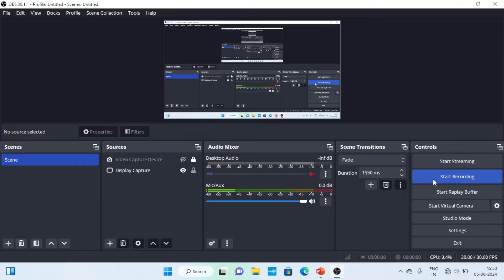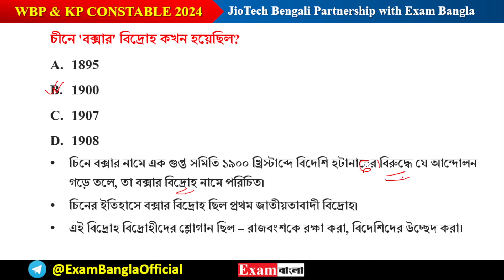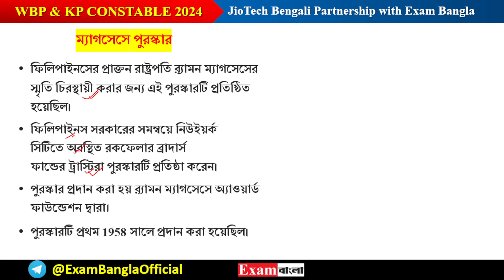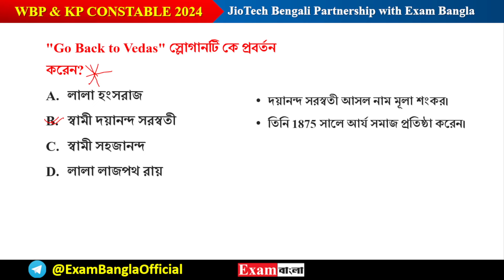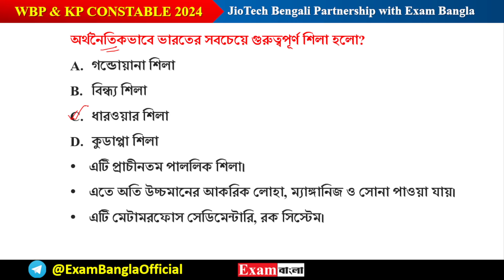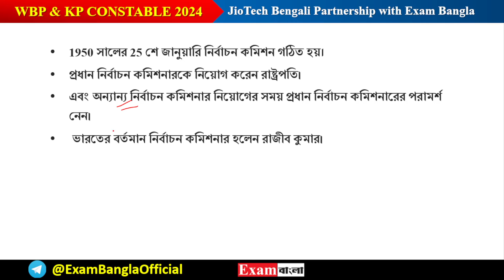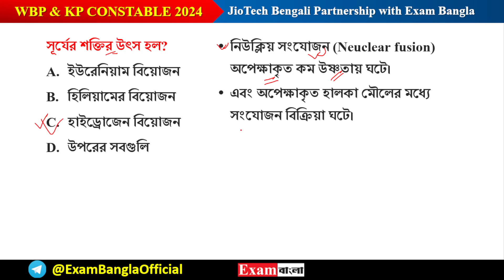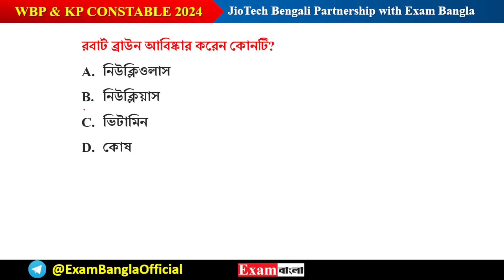WBP Constable GK Class 2024 | Kolkata Police GK Class (13) | WBP GK Practice Set 2024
📢 DAILY FREE ONLINE CLASS FOR WBP & KP CONSTABLE 2024

✅ WBP & KP কনস্টেবল ক্লাসের Pdf এর জন্য হোয়াটসঅ্যাপ গ্রুপে যুক্ত হয়ে যাও

Video Content:
WBP Constable GK Class 2024
Kolkata Police GK Questions
WBP Constable GK PDF